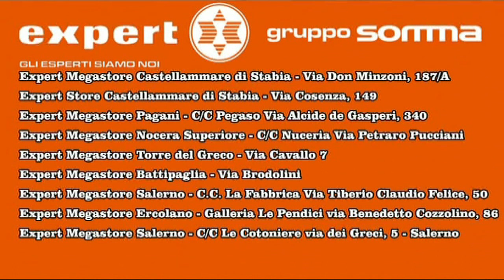SERIE C 2022-2023 Juve Stabia - Pescara GIUSEPPE LANGELLA 30-10-2022